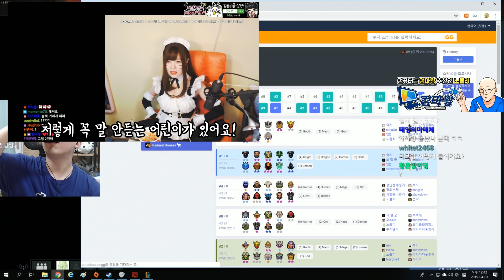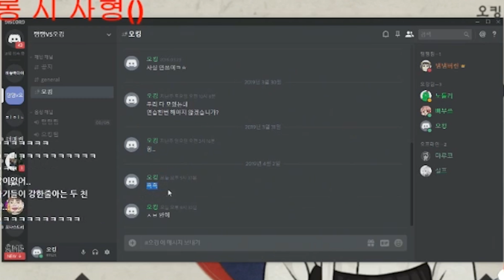트위치 주간 클립 모음 영상 #27 I 노돌리 하이라이트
트위치 생방송에서 일어난 일
핫클립 모음집입니다! 재밌게 시청해주세요~

노돌리의 재밌는 일상

노돌리의 소통 장소! 민두노총 팬카페